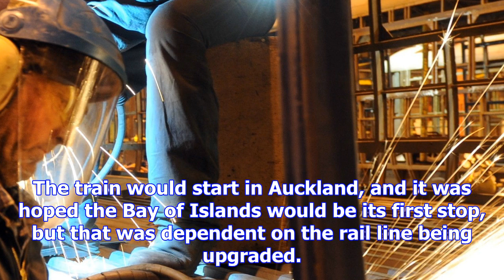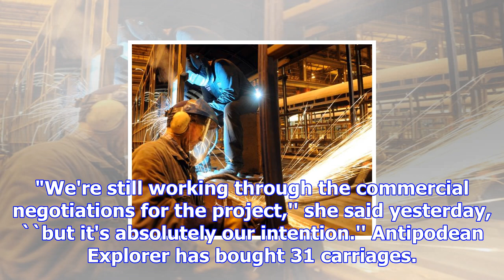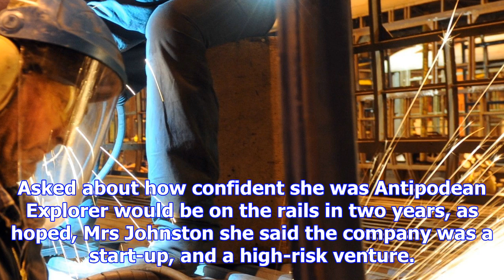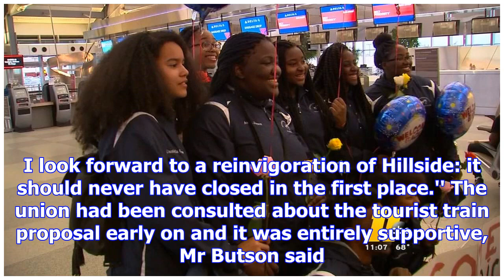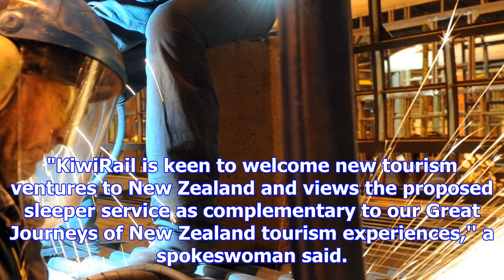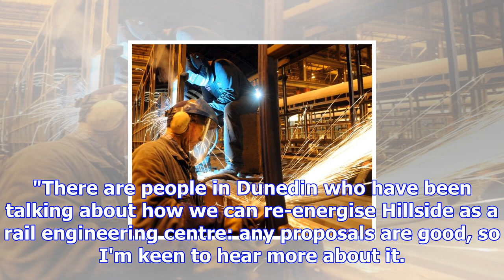Hillside back in business?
South Dunedin's Hillside engineering workshops, terminated five years ago by KiwiRail, may be resurr...